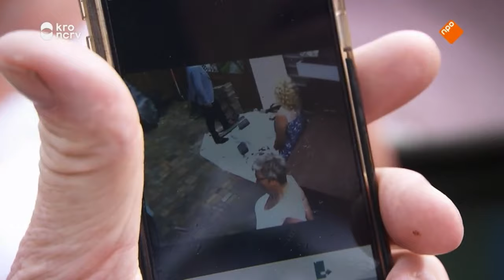De Rijdende Rechter 08-10-2019 - Bonje in Bitgum